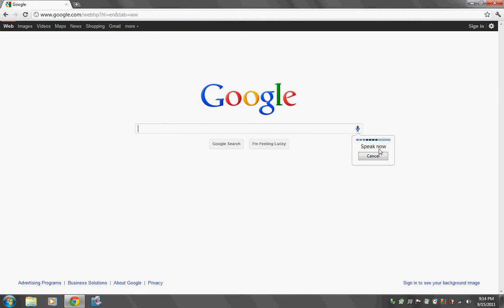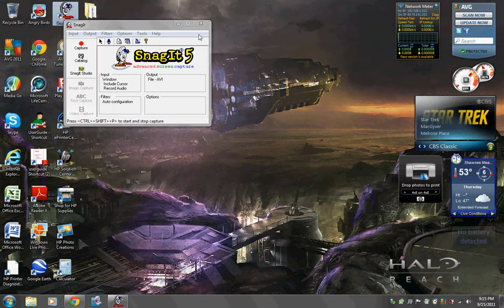how to tape your computer screen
this is the link to snagit and it really works